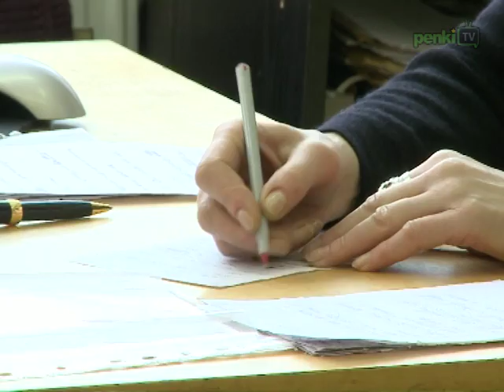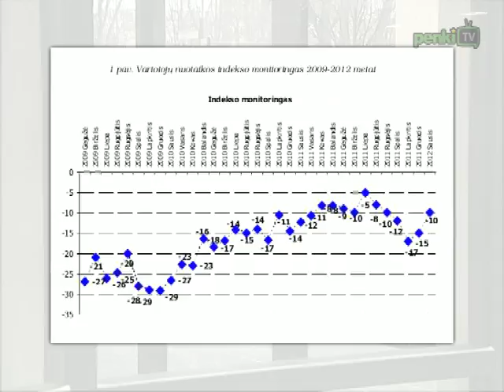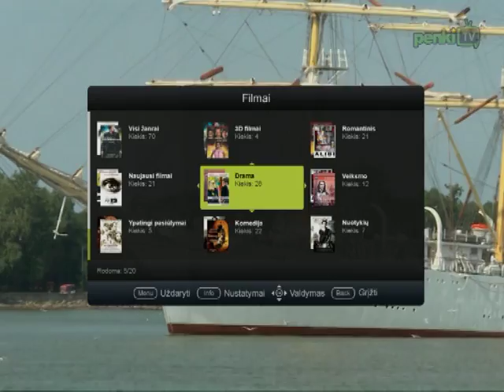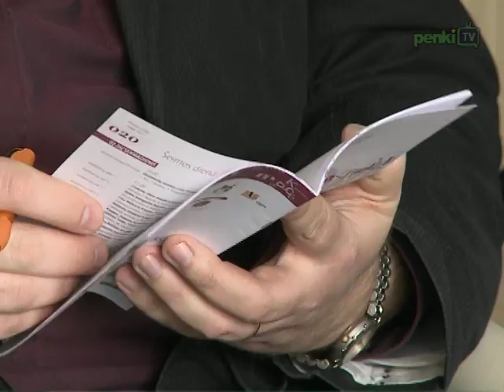Новости дня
Литовские Профсоюзы образования вместе с преподавателями организовали двухчасовую предупредительную забастовку. Индекс настроения потребителей в поднялся на 5 процентных пунктов. Согласована программа финансовой помощи Греции. Литва занимает лидирующую позицию в Европе в сфере развития оптоволоконных сетей. Прошла презентация Международной Вильнюсской Книжной ярмарки. Главные спортивные события. Погода.